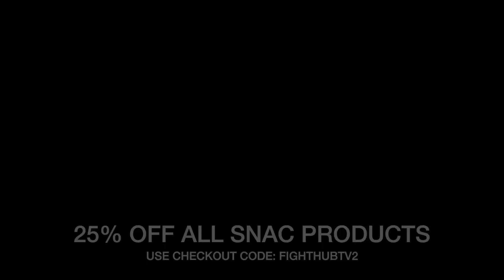VERGIL ORTIZ JR & MAURICE HOOKER BOTH RIPPED AT WEIGH IN! GO FACE TO FACE BEFORE FIGHT!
Vergil Ortiz Jr and Maurice Hooker are ripped and ready to go for their fight! As Vergil Ortiz and Maurice Hooker stepped on the scales today and faced off for the final time ahead of the vergil ortiz jr vs maurice hooker fight on DAZN on saturday night!

GET DAZN! WATCH VERGIL ORTIZ VS MAURICE HOOKER!